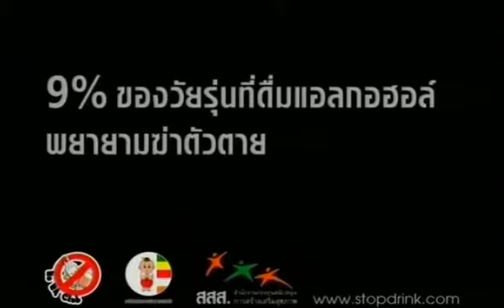โฆษณา อกหัก+เหล้า 30s